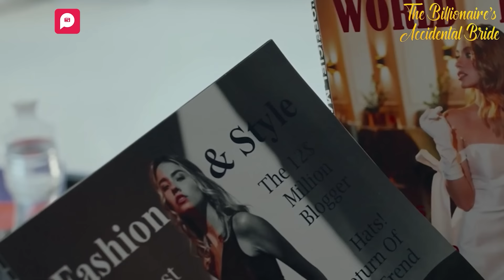The Billionaire's Accidental Bride I Ep 77-78 | My ex's girlfriend is a serial cheater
Nathan and Amber try to humiliate Emma. Meanwhile she signs a huge contract. Nathan catches Amber cheating on him.